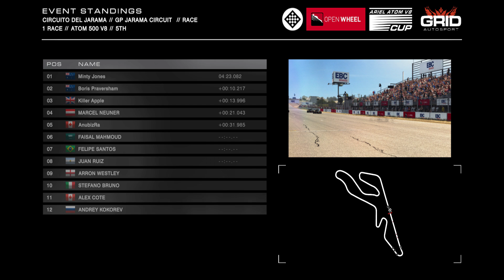E01 "His Grace, Anubiz" | GRID Autosport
Join Boris, Killer Apple, Minty Jones, & I as we race around the track attempting mostly not to crash into each other.

Players
... and me, AnubizRa

Branding Credits
My avatar, banner, and templates (thumbnail, into, and outro) were done by the amazing Chris Hanel over at supportclass.net. Check them out if you need some work done yourself!

Music Credits
"GL014 Sneak Attack Loop" by Bryan Teoh